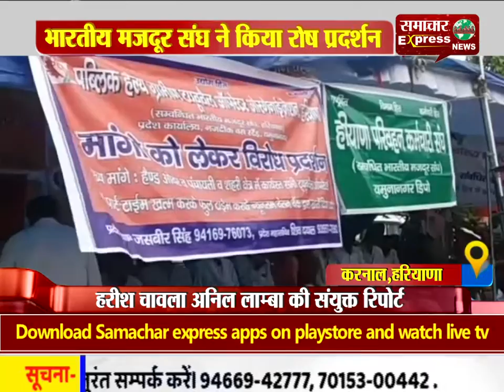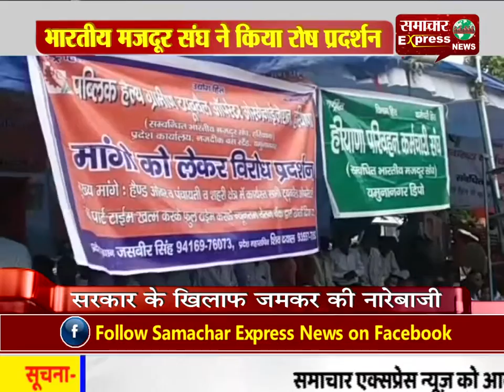भारतीय मजदूर संघ के कर्मचारियों ने पांचवें दिन भी धरना प्रदर्शन किया रोष प्रकट